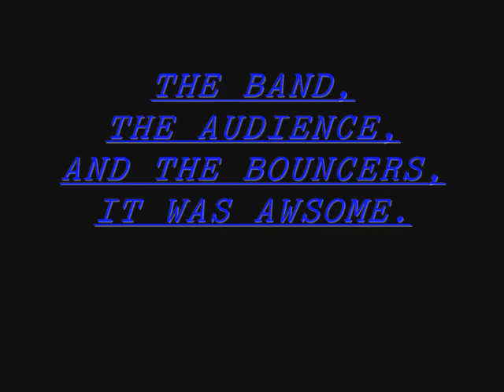SHADE TREE AT BULLITT LICK MIDDLE SCHOOL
A SLIDESHOW BY THIER RODIE-4-LIFE, BUBBLES.-BRANDON HAHN.